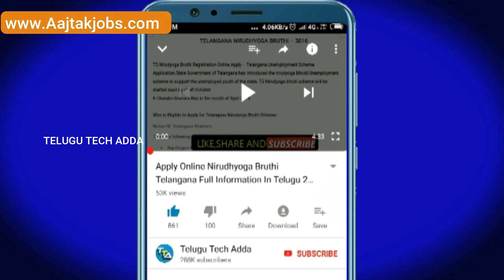వాహనదారులకు ఏ.పి ప్రభుత్వం షాక్ AP New Rules | DRIVING LICENSE NEWS TODAY | TRAFFIC RULES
Offers on Flipkart :